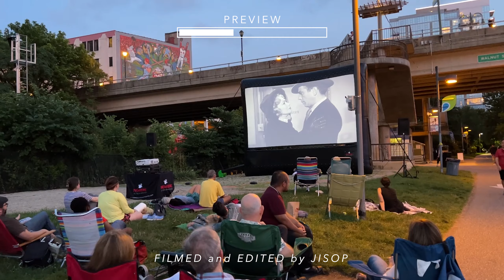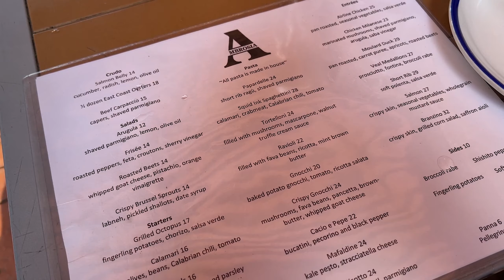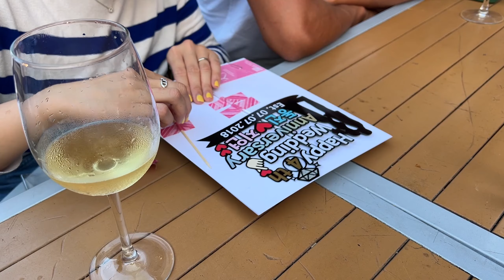[eng] 결혼한지 벌써 4년 (feat. 본식 영상) 맨하탄에서 1박, 구겐하임 미술관, 울프강 스테이크 하우스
안녕하세요 45번째 브이로그입니다!
이번 영상에서는 저희 부부의 4번째 결혼기념일을 맞아 가족 다 같이 저녁을 먹었어요!
벌써 신혼 5년째라니! 시간이 정말 빨라요🚀
그럼 다음 영상까지 모두 건강하고 행복한 하루하루 보내시길 바랍니다:)